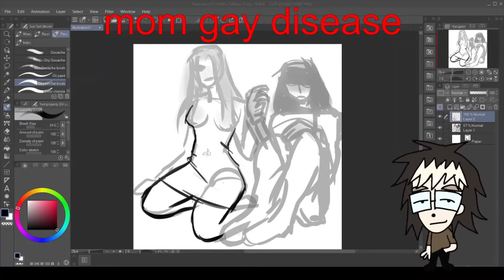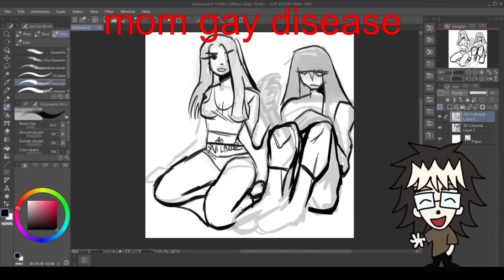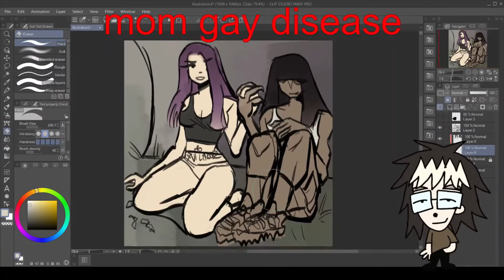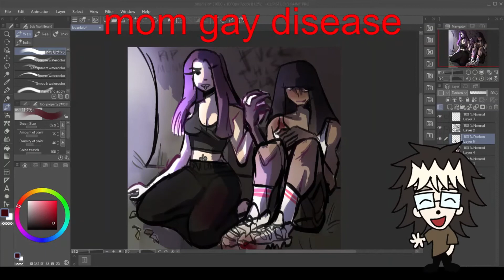witch OCs speedpaint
me and my bffs ocs chillin